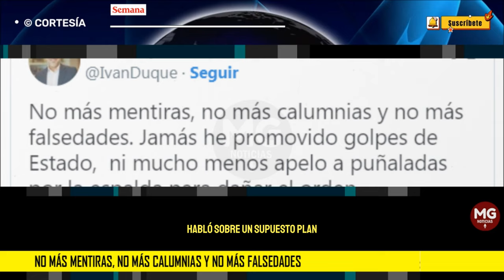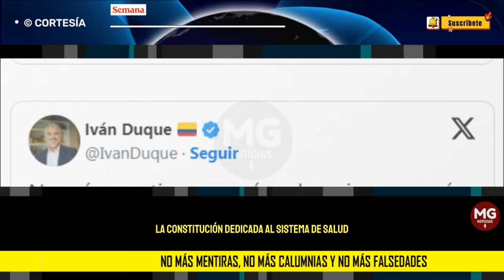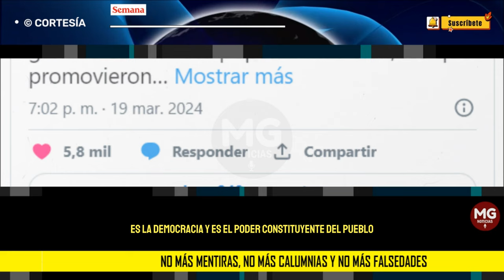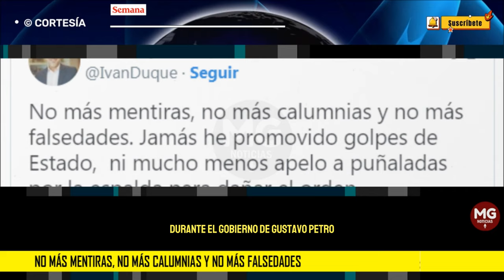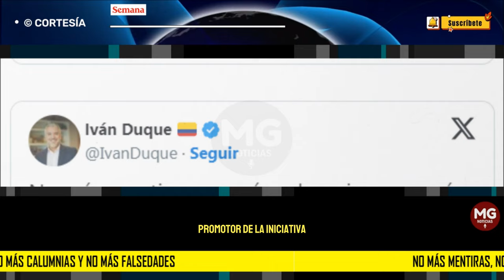NO MÁS MENTIRAS 🛑 Iván Duque reacciona indignado tras acusaciones de Petro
Iván Duque reacciona indignado tras acusaciones de Petro: “No más mentiras… jamás he promovido golpes de Estado”
La tajante respuesta del exmandatario se da luego de que el presidente Gustavo Petro asegurara que “amigos de Duque” se reúnen con exmilitares, exministros, excongresistas y el exfiscal Barbosa para ver “cómo se tumba el Gobierno”.
SEMANA